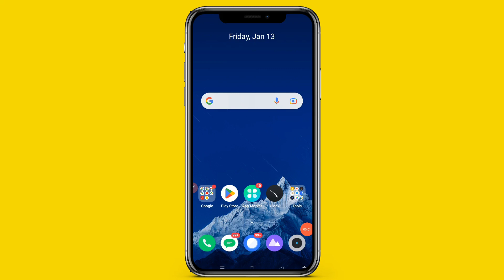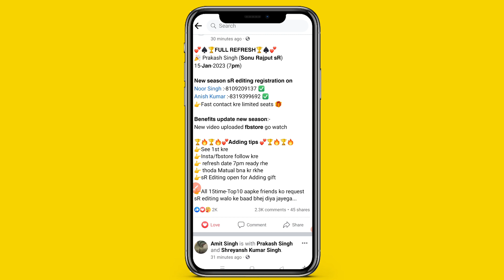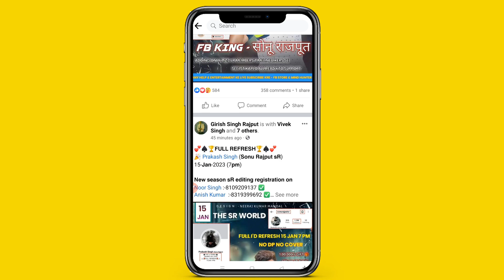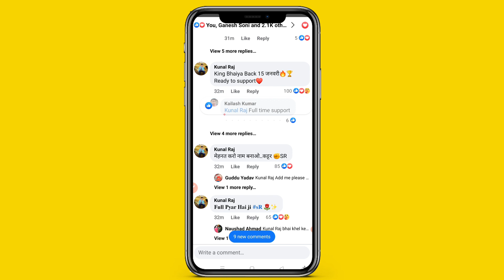Facebook Refresh Sonu Rajput New Account // How to add prakash singh 2023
Facebook Refresh sonu Rajput